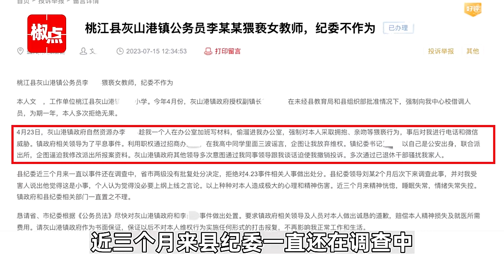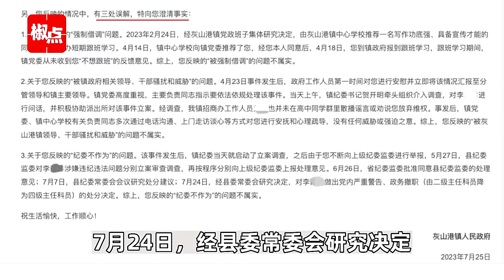女教师借调期间被镇干部猥亵，官方：涉事干部被党内严重警告，行拘5日